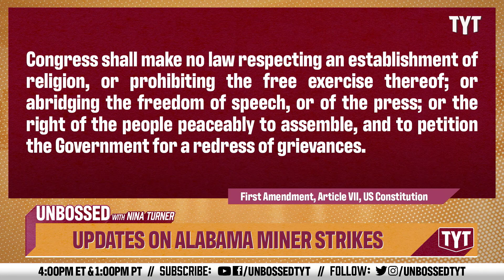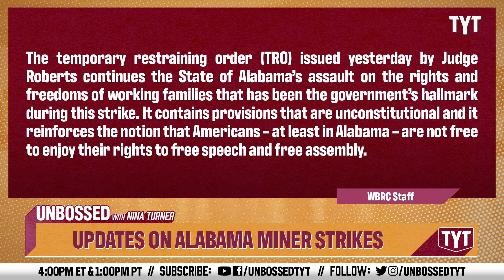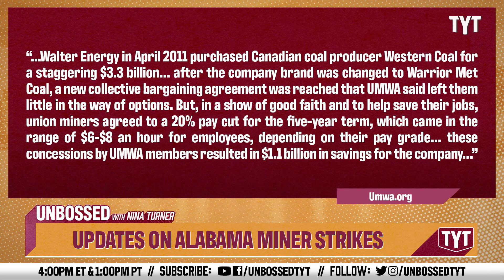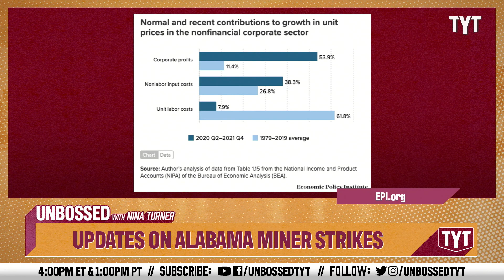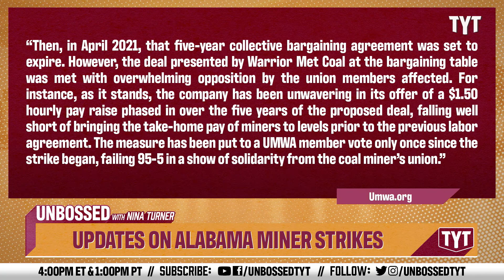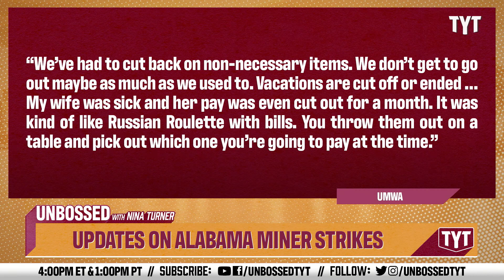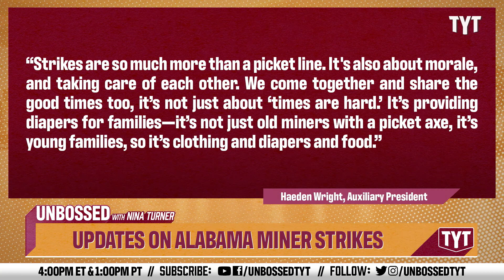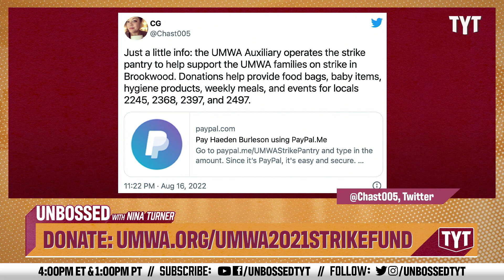Court VIOLATES Rights Of Striking Alabama Workers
The Alabama court wants to control how the workers strike, ultimately violating their first amendment rights. Jessica Burbank and Jackson White break it down on Unbossed.

221110__UB06UpdateAlabamaMinerStrike